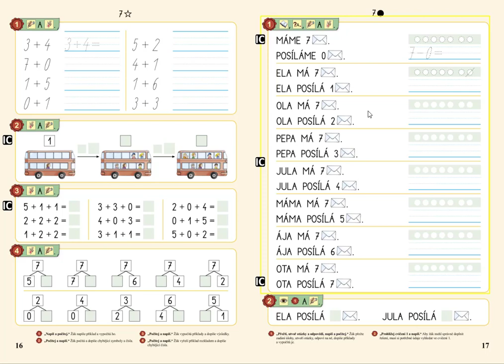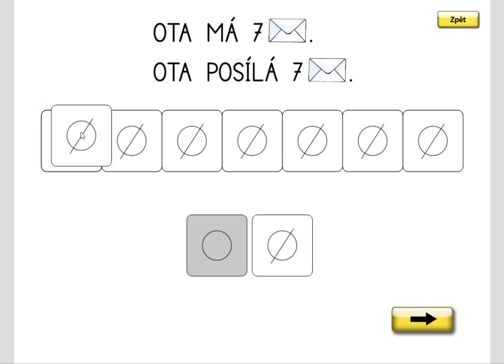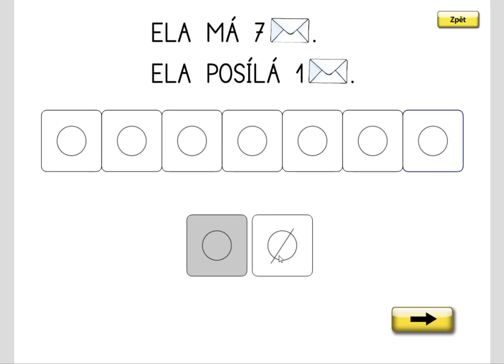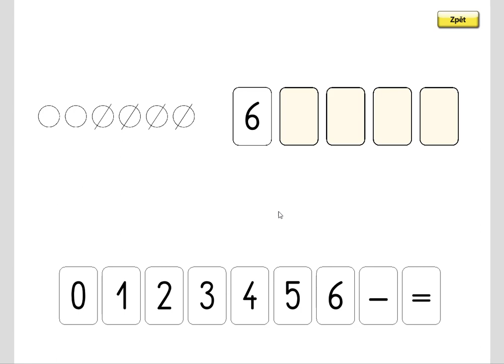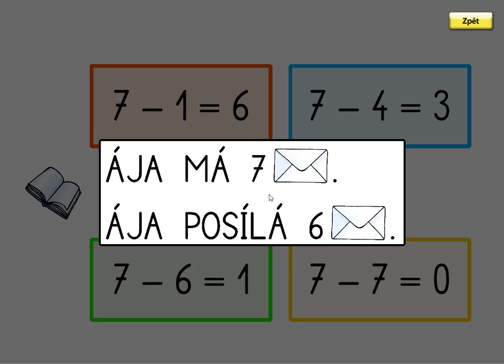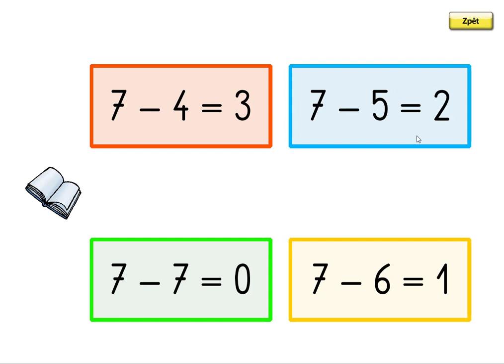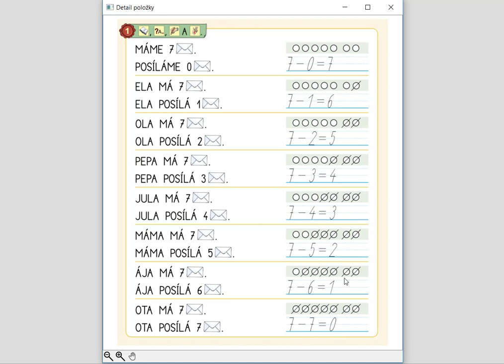Odčítání v oboru 0 až 7, MATÝSKOVA MATEMATIKA 2. DÍL - POČÍTÁME DO DESETI, str. 17, cv.1